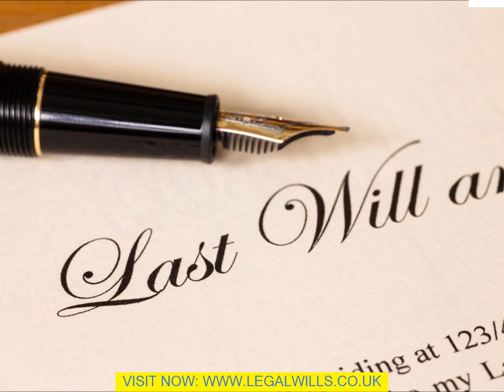How To Create A Will Leeds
The articles that you have linking back to your website will tell readers a whole lot about you and your business. Are you legitimate? Do you know what you are talking about? Are you trustworthy? When someone is trying to decide if they are going to purchase your products, or join your business, these are the questions that run through their minds. Articles are the difference maker as to whether those questions are going to be answered in your favor. They also provide you with the key that your business needs most ... Traffic! So, how do excellent articles generate traffic? Well, many search engines rely on key phrases and keyword phrases to list your website or articles in their result pages. If you write keyword-rich articles, your content may be chosen to be listed in the top results of a search query. However, many people do not have the time or the desire to learn what is needed to write a professional article that both appeals to the reader, and is also search engine friendly. Writing articles that are specifically designed for the internet takes some getting use to, and a whole lot of researching and learning. There are measures that have to be taken to accomplish these two goals, and there is a learning curve that you must overcome. Writing articles is not just about plastering your content with key phrases. While search engines love key phrases, they will filter out any abuse. This is commonly referred to as the "Google Slap." If you fall into this group of people who do not have the time or the desire to write articles, fortunate for you, there are writers from all around the world that How To Create A Will Leeds write your articles for you. The best part is, it will not cost as much as you think! There are writers who have tremendous experience in writing content that is specifically designed for the internet. They have the ability to draft a professionally written article that is both enjoyable by the reader, and also search engine friendly. Many of these writers will write a 250 word article for $4 to $8, depending on their level of experience and ability. You can find these freelance writers on websites like Freelancer.com and Elance.com. You just simply post your job request, and you will begin to receive bids. You then select the person who you have the most confidence in, and offers a fee that fits into your budget. The person who you select will begin writing, and when he or she is done, you can put your name on the finished product, and do whatever you like with your new article. If you write keyword-rich articles, your content may be chosen to be listed in the top results of a search query. Many people do not have the time or the desire to learn what is needed to write a professional article that both appeals to the reader, and is also search engine friendly. If you fall into this group of people who do not have the time or the desire to write articles, fortunate for you, there are writers from all around the world that will write your articles for you. They have the ability to draft a professionally written article that is both enjoyable by the reader, and also search engine friendly.